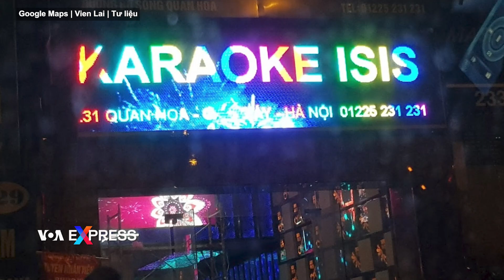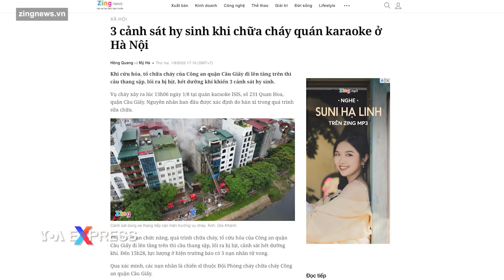Ba lính cứu hỏa thiệt mạng khi chữa cháy quán karaoke ở Hà Nội | VOA Tiếng Việt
Ba lính cứu hỏa đã hy sinh sau khi xông vào hiện trường vụ cháy một quán karaoke ở thủ đô Hà Nội vào trưa ngày 1/8, báo Công an nhân dân đưa tin, trong một trong những vụ chữa cháy thiệt hại nhân mạng lính cứu hỏa nhiều nhất ở Việt Nam trong thời gian gần đây.

Vụ việc xảy ra ở quán Karaoke ISIS cao sáu tầng nằm trên bờ sông Quan Hoa, phường Quan Hoa quận Cầu Giấy. Ngoài ba lính cứu hỏa, không có người dân nào tử vong trong vụ hỏa hoạn do quán karaoke này đang đóng cửa để sửa chữa, cũng theo tờ báo này.

Nguyên nhân tử vong của ba chiến sỹ này, theo Công an nhân dân, là do thiếu dưỡng khí. Sau khi họ đã vào tầng 3, cầu thang bị sập nên họ không còn đường thoát.

Danh tính ba lính cứu hỏa hy sinh được xác định là Trung tá Đặng Anh Quân, đội trưởng đội phòng cháy chữa cháy và cứu nạn cứu hộ, Trung úy Đỗ ức Việt và lính nghĩa vụ Nguyễn Đình Phúc, trang mạng Zing cho hay.

Sau khi nhận được tin báo, Thứ trưởng Bộ Công an Nguyễn Văn Long, phó Chủ tịch thường trực Ủy ban Nhân dân Hà Nội Lê Hồng Sơn, Cục trưởng Cục Phòng cháy-Chữa cháy Nguyễn Tuấn Anh và Giám đốc Công an Hà Nội Nguyễn Hải Trung đều đến hiện trường để trực tiếp chỉ đạo xử lý vụ việc.

Bước đầu, công an xác định nguyên nhân vụ cháy là ‘do lửa hàn xì’ từ hoạt động sửa chữa đang diễn ra trong quán.

Trang mạng Zing dẫn lời nhân chứng cho biết ‘lửa bốc lên ở khoảng tầng 4-5 của căn nhà, khói đen bốc cao hàng chục mét’ và ‘hàng chục cảnh sát và xe cứu thương được triển khai’ để chữa lửa.